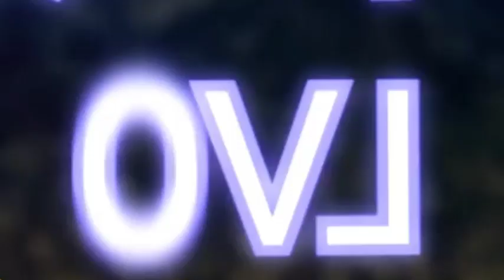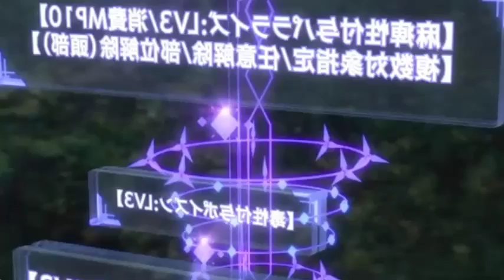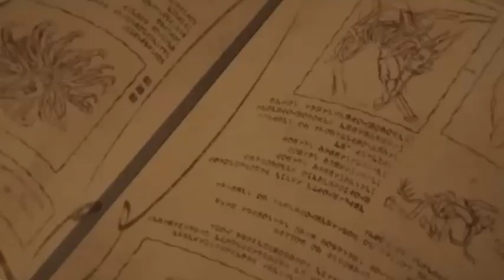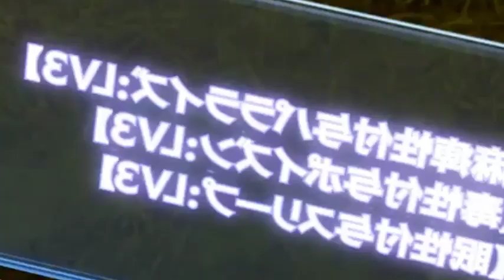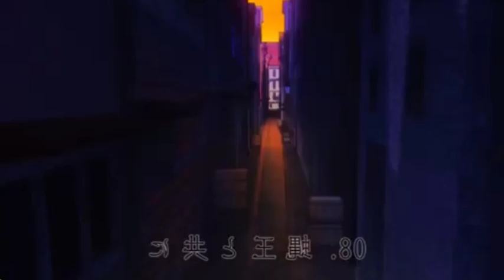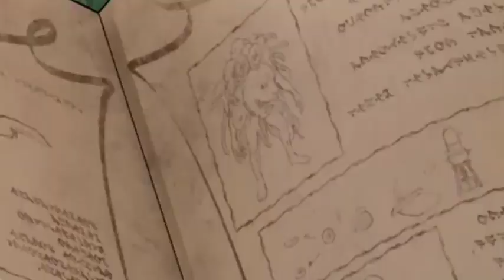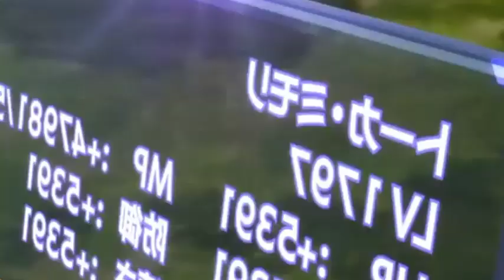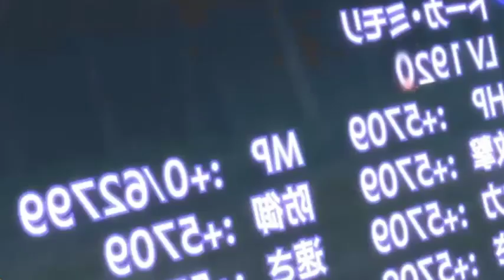Dengan Bingkai Status Sampah "Skill Abnormal" - Episode 11 [Alur Cerita Anime]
Hazurewaku no “Joutai Ijou Skill” de Episode 11 Subtitle Indonesia

00:00 episode 1
00:17:07 episode 2
00:29:00 episode 3
00:41:46 episode 4
00:52:53 episode 5
01:03:43 episode 6
01:19:10 episode 7
01:29:33 episode 8
01:42:47 episode 9
01:56:44 episode 10
02:12:51 episode 11